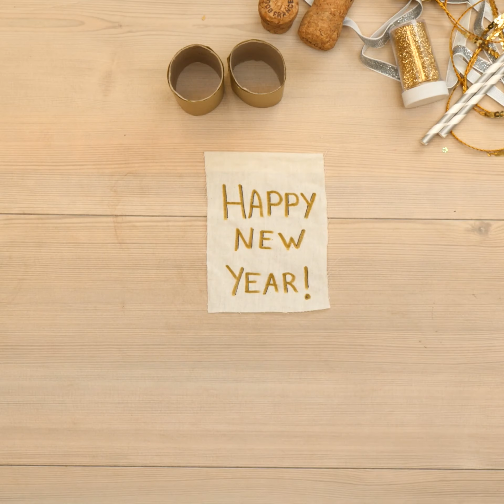Pynt til nyttårsfesten: 5 idéer til nyttårsbordet du kan lage selv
Sett en spiss på nyttår med pynt du lager enkelt selv. Her viser vi hvordan du kan lage en nedtellingsklokke til midnatt med ballonger, hvordan lage smell-bon-bon, slik bretter du sløyfe og skjorte av serviett og lag en konfetti-kanon. Hvordan pynter du til nyttår?